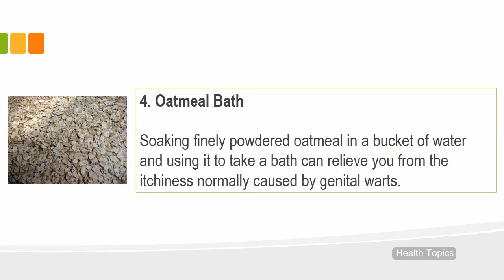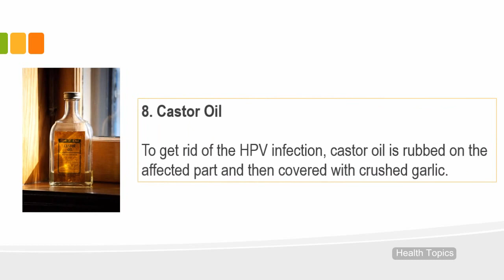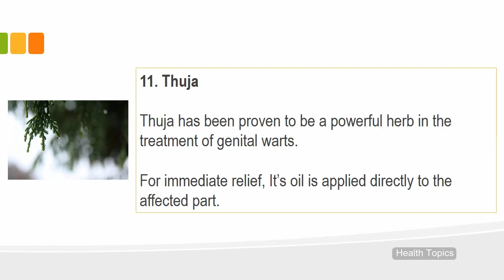Home Remedies for Genital Warts - At-Home Genital Warts Removal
- Safe and Effective Natural Remedies for Genital Warts

Genital warts is a sexually transmitted disease (STD) caused by certain types of human papillomavirus (HPV).

It is manifested in the body through fresh colored, soft growths on your genitals or around your anus. Generally, genital warts are painless; however, they may be sometimes be itchy or cause discomfort.

Some types of HPV are known to even cause cancer of the cervix and vulva in women. That is why it is always advisable to get rid of genital warts permanently.

Follow through for the home remedies for genital warts.